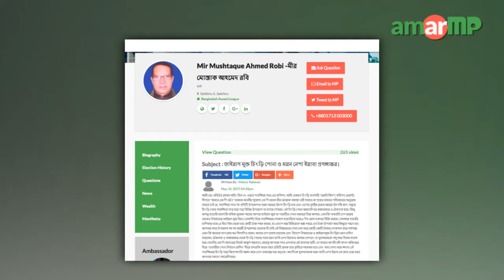Mir Mushtaque Ahmed Robi MP replied at AmarMP regarding drug problem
আমার এমপি ডটকম’এ নাগরিকের প্রশ্নের উত্তর দিলেন এমপি মীর মোস্তাক আহমেদ রবি। সাতক্ষীরা পৌরসভার ৩নং ওয়ার্ডের নাগরিক মতিউর রহমান মতির করা এক প্রশ্নের জবাবে সাতক্ষীরায় ভাইরাসযুক্ত চিংড়ি পোনা রপ্তানী ও ইয়াবার ছোবল থেকে যুব সমাজকে রক্ষা করতে কি ব্যবস্থা নিবেন তা জানালেন সাতক্ষীরা ০২ আসনের সংসদ সদস্য বীর মুক্তিযোদ্ধা মীর মোস্তাক আহমেদ রবি। এমপি মোস্তাক আহমেদের কাছ থেকে উত্তর সংগ্রহের প্রক্রিয়াটি সমন্বয় করেছেন আমার এমপি ডট কমের এ্যাম্বাসেডর মোঃ আব্দুর রহমান।